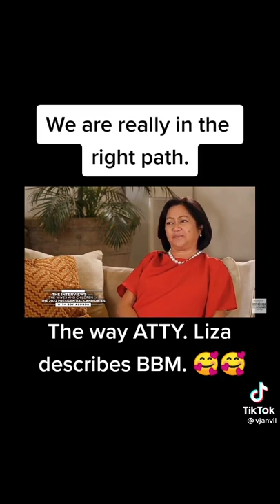Boy Abunda with Atty Liza Marcos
People really need to know what's behind a person's life before judging. If you still don't like that person just be silent and keep that sharp tongue